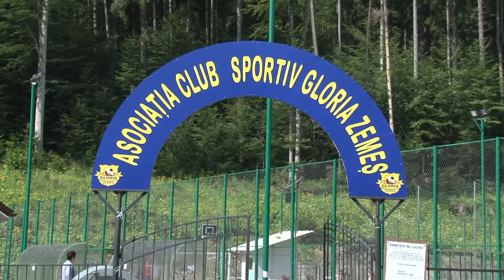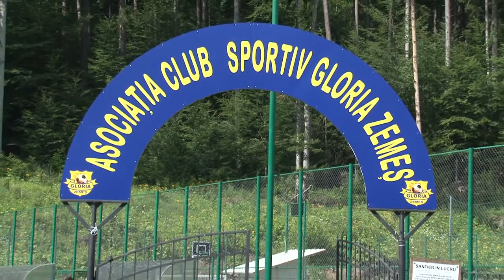LA ZEMES Obiceiuri si traditii derulate in cadrul proiectului JEUNES EN ROUMANIE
LA ZEMEȘ, județul Bacău, Obiceiuri și tradiții derulate în cadrul proiectului JEUNES EN ROUMANIE. Filmare Exclusiv TV Onești HD 4K.

Cu stimă,
echipa Exclusiv

Vizionare plăcută !